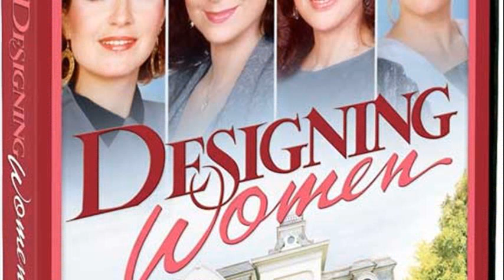designing women episodes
designing women episode guide
watch designing women episodes online
designing women episodes wiki
designing women episodes season 1
watch full episodes of designing women